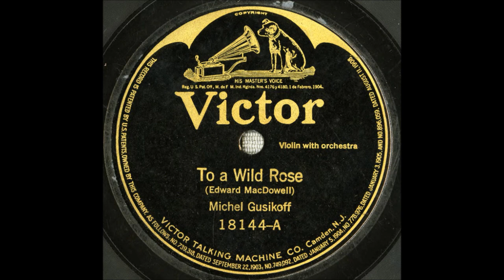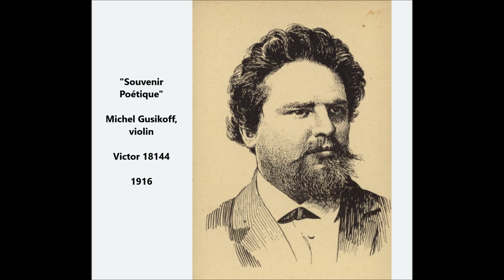Michel Gusikoff, violin "Souvenir Poétique" Victor 18144 (1916) composer Zdeněk Fibich (1850-1900)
Michel Gusikoff, violin

"Souvenir Poétique"

Victor 18144

1916

Composer is Zdeněk Fibich (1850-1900)